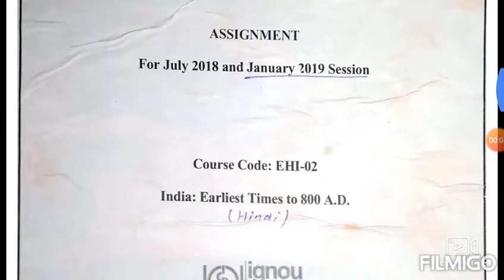EHI 02 solved assignment IGNOU | ehi 02 IGNOU BA solved assignment for free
EHI 02 solved assignment January 2019, IGNOU BA ehi 02 solved assignment January 2019, free solved assignment for free, earliest time to 800 ad solved assignment

BHDF 101 solved assignment 2018-19llfoundation course in Hindi solved assignment 2018-19|IGNOU jan19

EHI 02 solved assignment 2018-19 (January 2019) IGNOU | ehi 02 IGNOU BA solved assignment for free||

BEGF 101/FEG 01 solved assignment 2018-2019 IGNOU || Foundation Course in English solved assignme||

BSHF 101 solved assignment 2018-19 IGNOU || BSHF 101 IGNOU JANUARY 2019 solved assignment free

EPS-11 HINDI SOLVED assignment in Hindi 2018-19 IGNOU | EPS 101 free solved assignment 2018-19|

Check your IGNOU Assignment status & Marks | Grade Card |अपने IGNOU Assignment के Marks पता करें

IGNOU books कब और कैसे मिलेगी | HowTo Check/Track IGNOU Study Material | IGNOU Books Dispach Status|

Unboxing & review IGNOU books | इग्नू की बुक्स कब आती है | review of IGNOU study material|